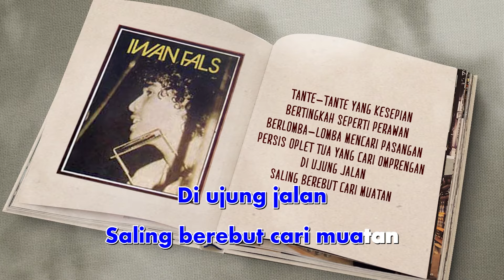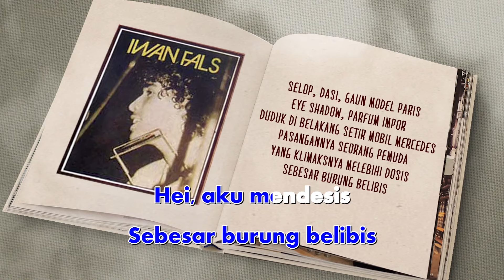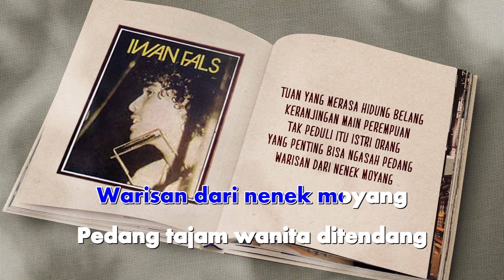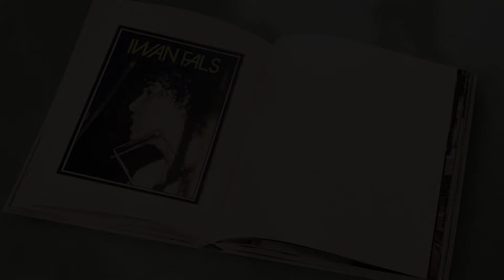Iwan Fals - Obat Awet Muda (Karaoke Video) | No Vocal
Karaoke video No Vocal by Iwan Fals performing  Obat Awet Muda
Cipt. Iwan Fals &  Astrajingga